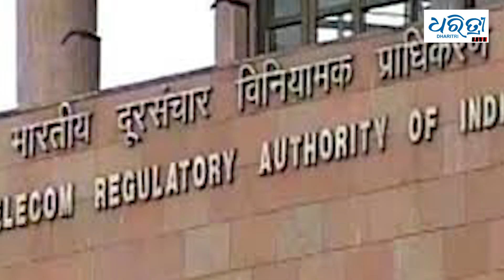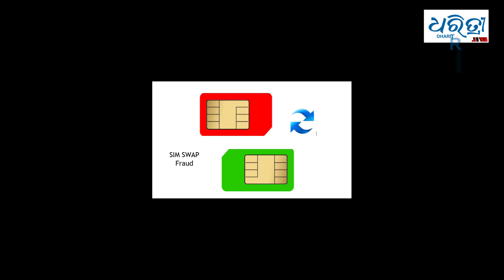ଜୁଲାଇ ୧ରୁ ସିମକାର୍ଡ ନେଇ ବଡ ପରିବର୍ତ୍ତନ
ଜୁଲାଇ ୧ରୁ ମୋବାଇଲ୍ ନମ୍ବର ସହିତ ଟେଲିକମ୍ ଯୋଗାଯୋଗ ନିୟମରେ ହେବ ବଡ଼ ପରିବର୍ତ୍ତନ । ଠକେଇ ଭଳି ମାମଲାକୁ ରୋକିବା ପାଇଁ ସରକାର ଟେଲିକମ୍ ନିୟମରେ ସଂଶୋଧନ କରିବା ସହ ଏହାକୁ ଅଧିକ କଠୋର କରିଛନ୍ତି ।